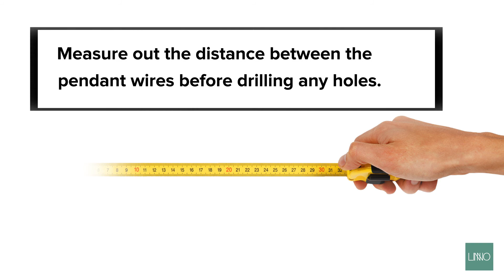LINNO INFINITY pendant installation guide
린노는 '모두를 위한 조명' 입니다.

더 자세한 내용은 에서 확인하세요.